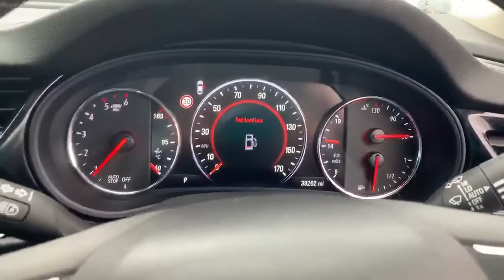Vauxhall Insignia 1.6 Turbo D 136PS Elite Nav 5dr Auto - EY18NSN